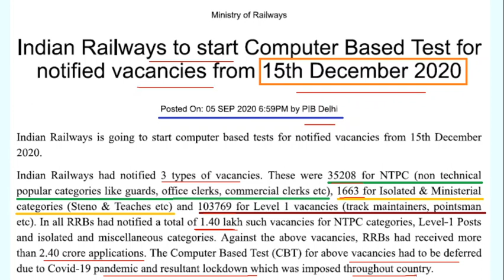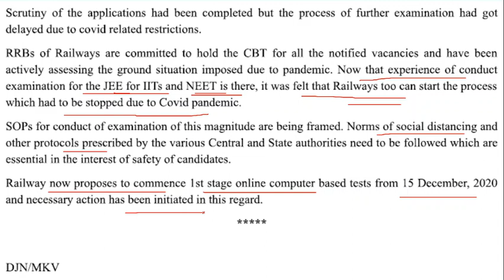RRB Official Notice | 05 September 2020 l NTPC, Group D | CBT-1 Exam Announcement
Job Notification:
Department: Ministry of Indian Railway
Date: 05 September 2020
Purpose: Announcement of Computer Based Test(CBT)